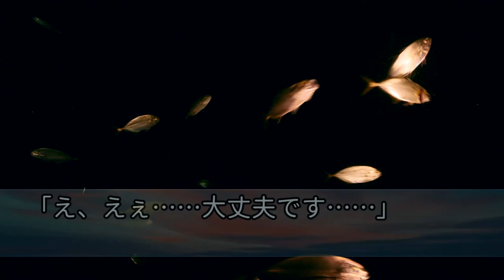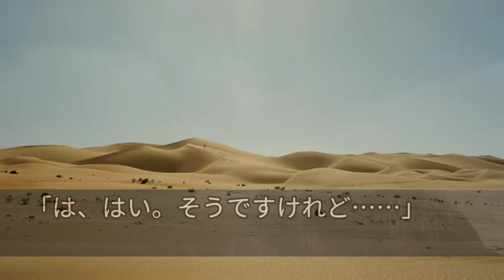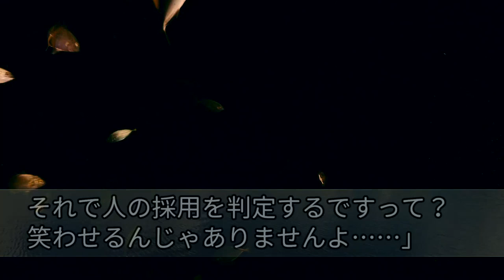【感動する話】両親が事故で他界し祖父の工場で働く俺。ある日俺達を下請けと勘違いし見下す大手社員「要求飲めば契約してやるよｗ」後日覚悟を決めた祖父の前に高級スーツの眼鏡女性が頬を赤らめ現れて【泣ける話】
スカッとする話 - 朗読